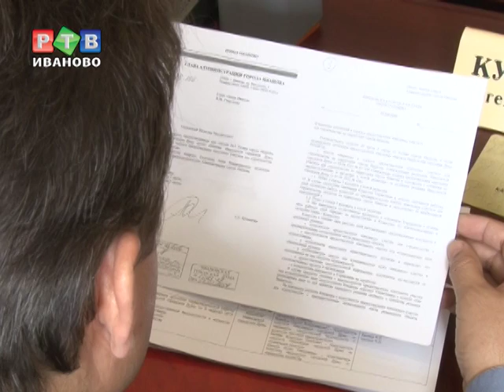Резной метровый палисад